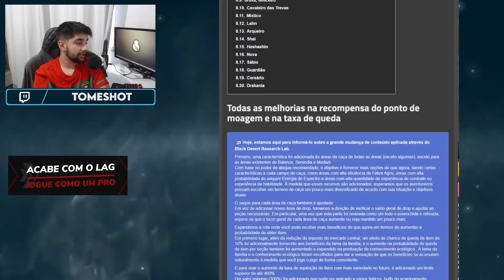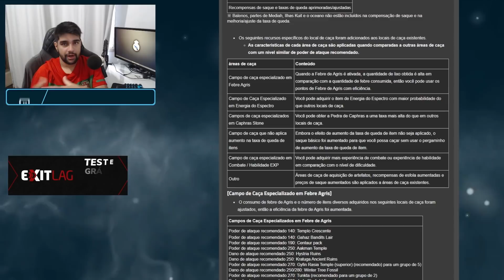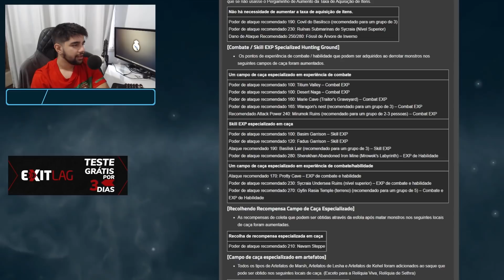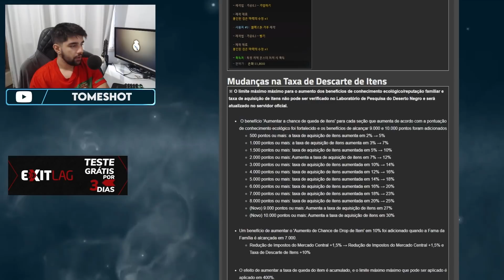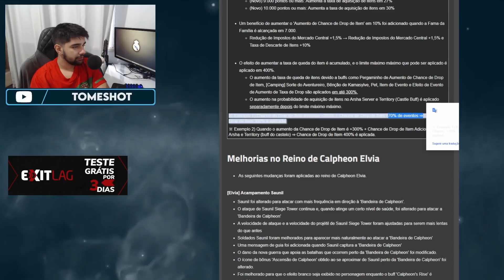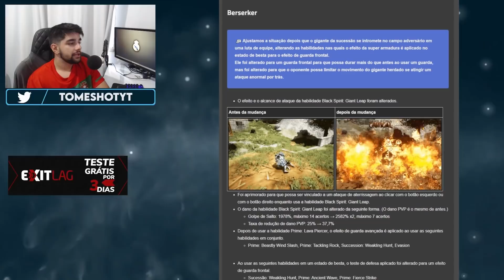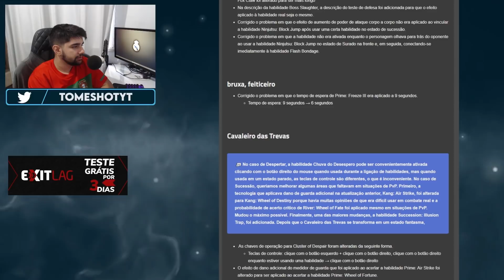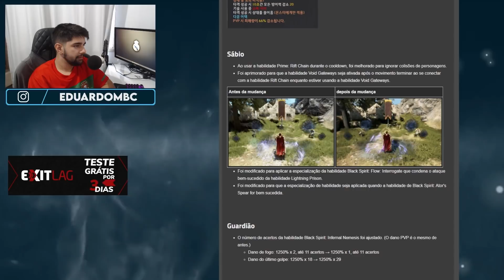BUFFS PVE, NERFS PVP E MELHORIAS GERAIS NO DROP! (CAPHRA, DROP RARO E MAIS!) - BDO LAB ‹ Tome Shot ›